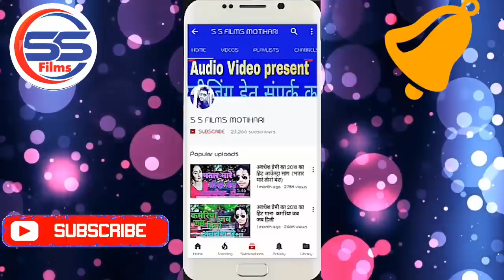Madhav_murari (2020) Khajana me Kharwas dhaile baa|| खजाना में खरवास धईले बा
◆ Album :-खजाना में खरवास धईले बा

◆ Song :- खजाना में खरवास धईले बा

◆ Singer :- madhav murari

◆ Lyrics :- SUDHIR AND RUPLAL

2020_VIDEO_SONG लेटेस्ट भोजपुरी नया आर्केस्टा धमाका गाना//खजाना में खरवास धईले बा //MADAV MURARI

:-Bhojpuri Video Song New 2020
© All Copyrights Reserved S S FILMS MOTIHARI